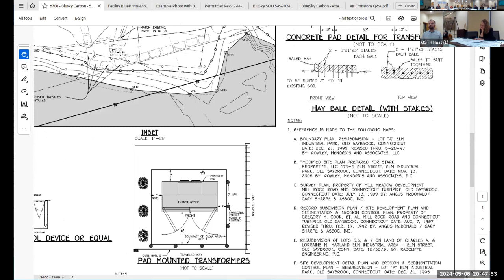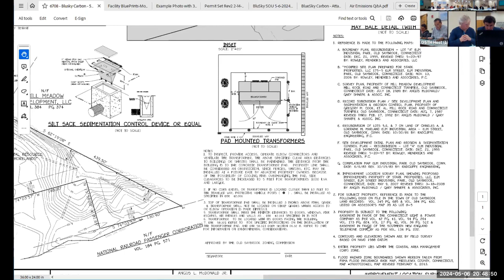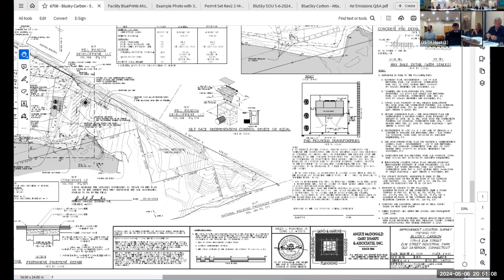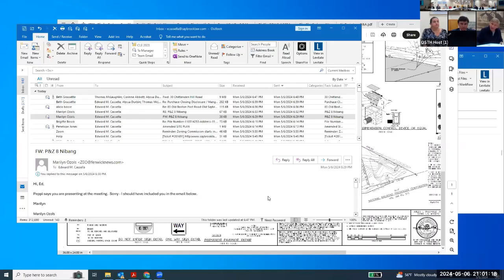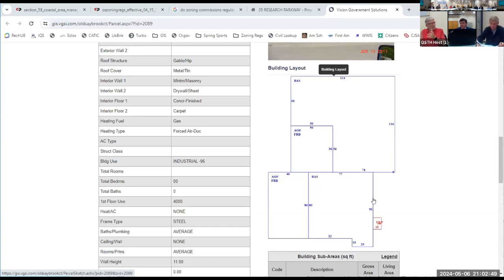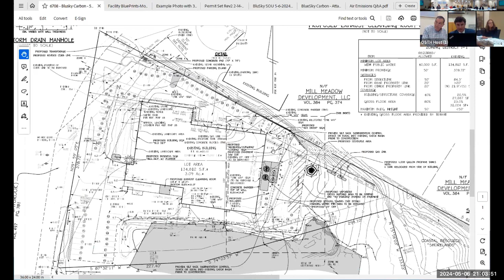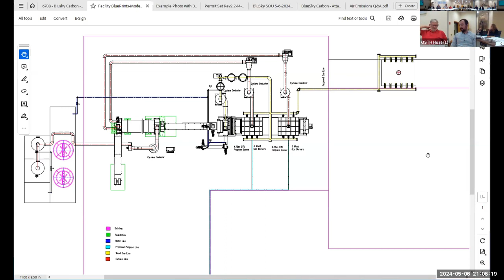Old Saybrook Zoning Commission May 6, 2024